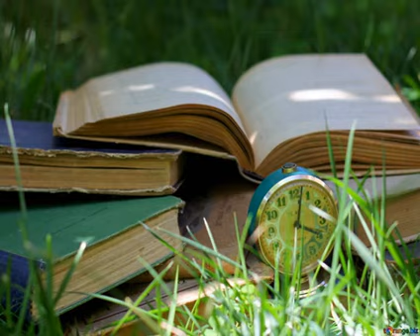133 The Old Man and the Figs c10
English Listening
This Jewish tale is wise,
witty,
and very ancient.

The story comes from the Talmud and has been very lightly adapted by Bertie.

Read by Natasha.
Duration 7.25 Proofread by Claire Deakin.